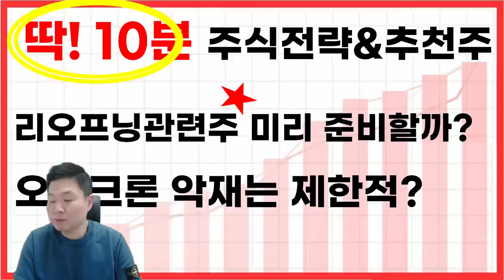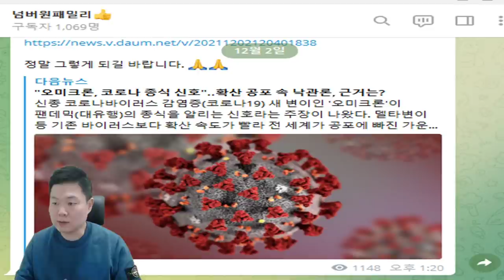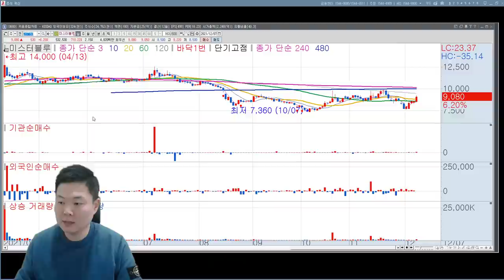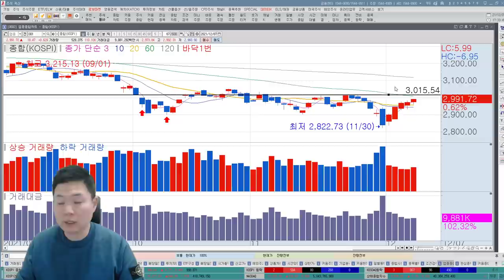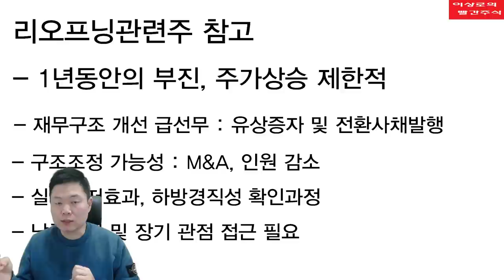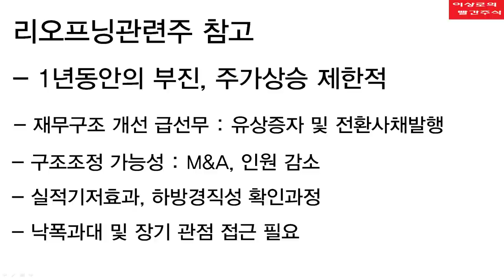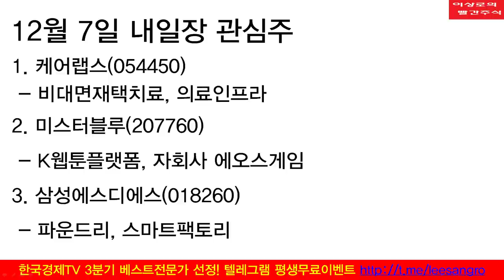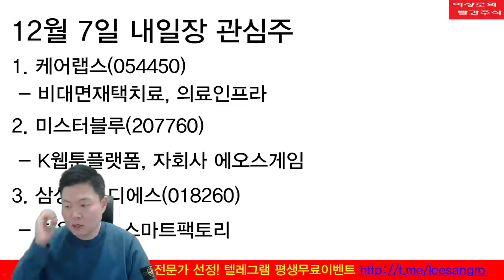위드코로나 진행중, 리오프닝관련주 지금 매수할까요? 파우치소장 오미크론 분석, 믿어도 될까? 내일장 추천주